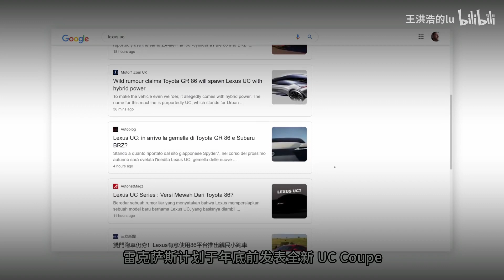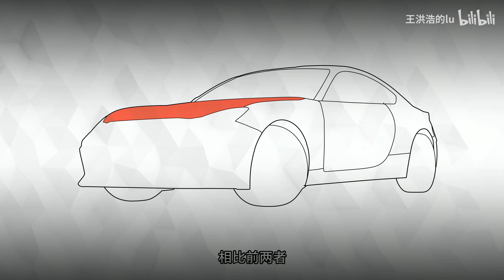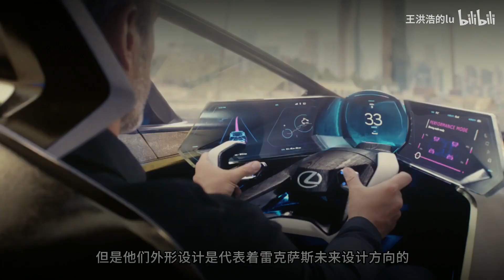高清首曝 丰田86 VS 雷克萨斯 UC coupe 一个上山一个要上树【王洪浩的lu】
当年拓海如果有这辆车，他将拥有一片小树林儿！
大家好，欢迎收看本期《老鹿扒衣》 ，最近有外媒报道雷克萨斯计划于年底前发表全新 UC Coupe 。也就是基于现款丰田86平台的雷克萨斯跑车！甚至外媒还十分敷衍的PS了一张假想图。按照老鹿宠粉的惯例！迅速扒了它！
【王洪浩的lu】关注了我，奇怪的知识又增加了！